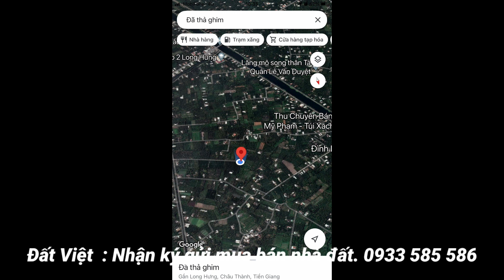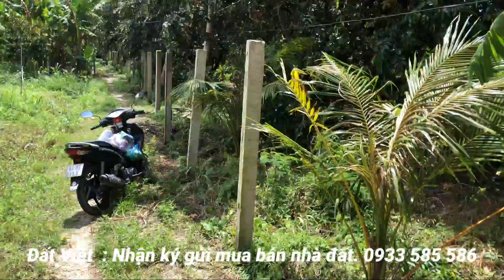MS:400 Vườn cải tạo đẹp sao lại bán.Chăm sóc Vườn không phải dễ, Tổng 1600m2.